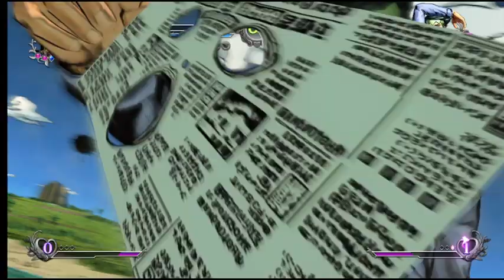죠죠 ASB R 에르메스 VS 로한 JOJO ASB R Ermes Costello VS Rohan Kishibe